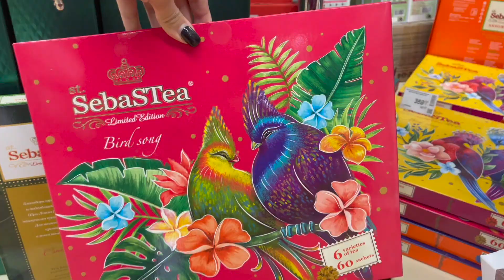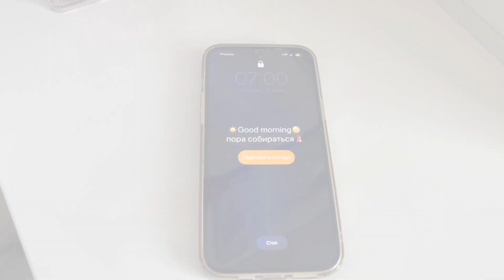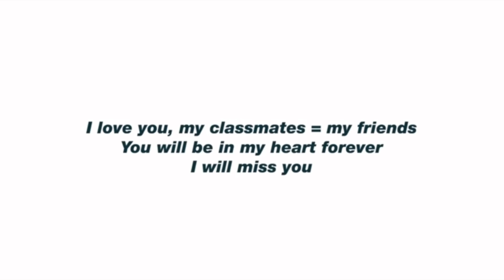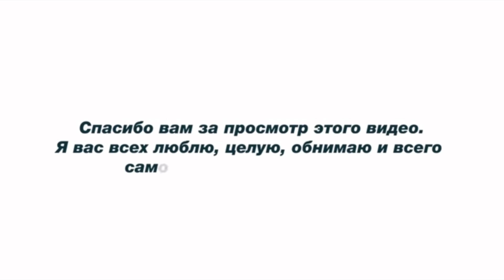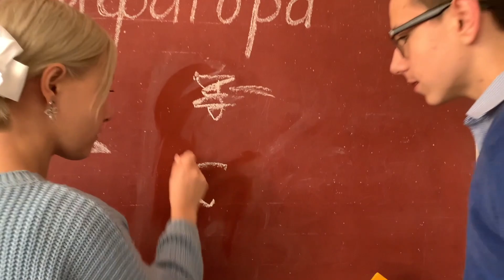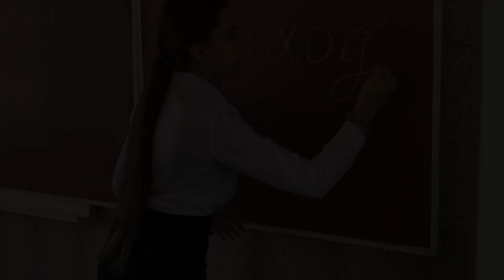Мой выпускной 2022👩🏽‍🎓 GRADUATION DAY 🎉🎓🥹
✰ больше меня ✰

Q&A :🦋
Сколько лет? —17
Где живёшь? — Донецк 🏙
Где учишься? — Закончила 11 класс 🏫
Где монтируешь? — В iMovie на MacBook 💻
На что снимаешь? — iPhone 13 Pro Max 📱
Сколько питомцев? — 2 шпица🐶(Патрик и Мика), овчарка Тесла, 2 кота😽😻(Фёрби и Мурка)